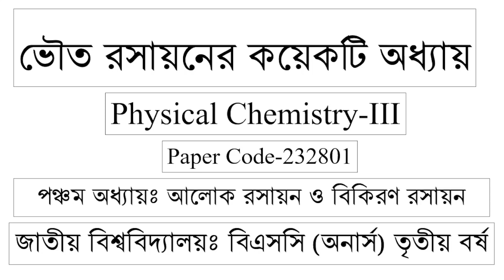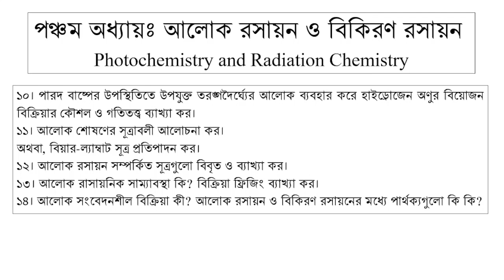Questions of Photochemistry and Radiation Chemistry || Chapter-5 || Physical Chemistry-3 || 3rd Year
Questions of Photochemistry and Radiation Chemistry || Chapter-5: Photochemistry and Radiation Chemistry || Physical Chemistry-3 || B. Sc. Honours 3rd Year || Paper Code: 232801 || National University ||